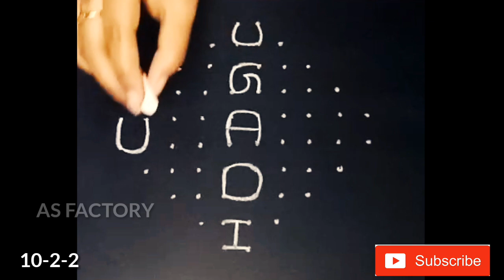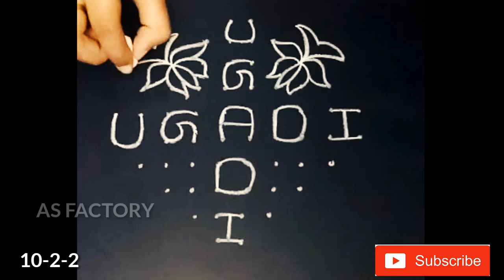Ugadi rangoli | ugadi muggulu | ugadi rangoli with dots | ugadi kolam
ugadi rangoli designs with dots,
ugadi special rangoli designs with dots